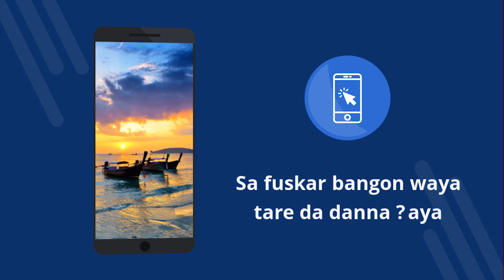Sunset wallpapers 4k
Sunset wallpapers 4k - Aikace-aikacen kyauta tare da kayan aiki na 4K. Saukewa kyauta. Yadda za a saita fuskar bangon waya a wayarka. Wani aikace-aikace don canja fuskar bangon waya a kan Android. Sauke aikace-aikace kyauta. [9ha]